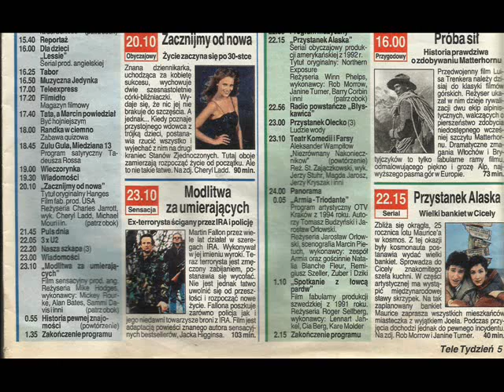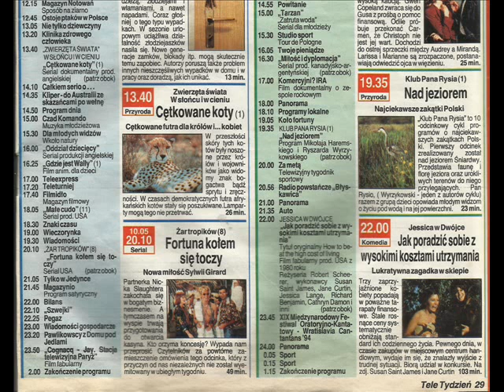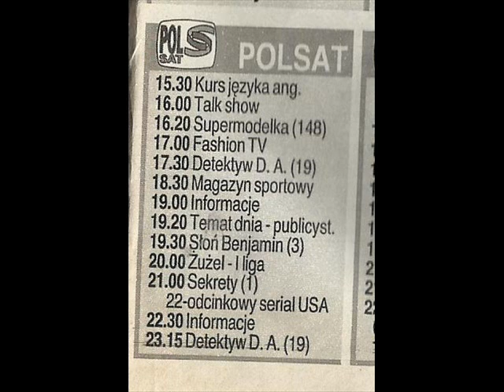Ramówki telewizyjne TVP1, TVP2, Polsat (02.09 - 08.09.1994)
Oto ramówki telewizyjne TVP2, TVP2 i Polsatu od dnia 2 września do 8 września 1994 roku z gazety Tele Tydzień.
Jeżeli spodoba się Wam ten rodzaj filmików to będzie się on pojawiał od czasu do czasu pomiędzy tradycyjnymi filmikami.
Polecam jakość 480p